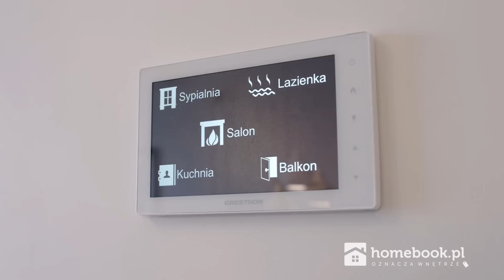Aranżacja mieszkania w stylu eklektycznym z widokiem na Wawel projekt wnętrz architekt dwa pokoje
Dwupokojowe eklektyczne mieszkanie z widokiem na Wawel. Podoba Wam się takie wnętrze?? Dajcie znać w komentarzach :)

W realizacji mieszkania wykorzystano produkty serii Geberit AquaClean.

► Projekt wnętrz: MANGO Studio Architektury Wnętrz i Ogrodów
► Dominujący styl: eklektyczny

Nowy cykl filmów "Wnętrza 360°". Wchodzimy z kamerą do mieszkań i domów zaprojektowanych przez architektów z nami współpracujących. Teraz możecie odbyć spacer po najładniejszych wnętrzach z naszego portalu. Zapraszamy!

Niezliczone pomysły na aranżacje wnętrz i design w świetnym stylu. Zainspiruj się, znajdź produkty i mieszkaj piękniej! :) Sprawdź